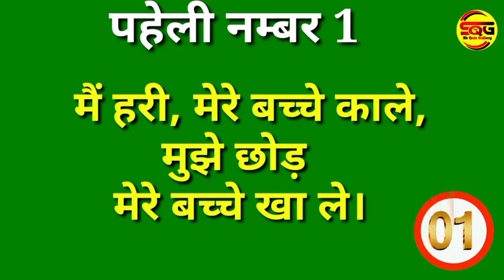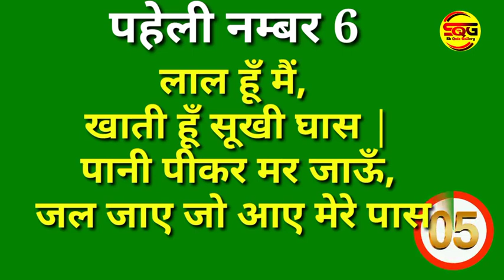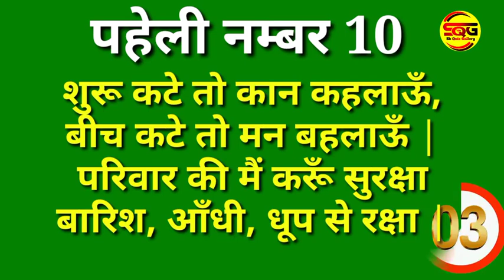दिमाग घुमाने वाली पहेलियाँ | Genius Pahelil 15 Dimagi Paheli | New Hindi Paheli| Hindi Paheliyan